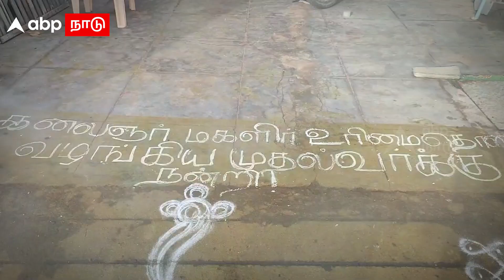Magalir Urimai Thogai | ரூ.1000 உதவித்தொகை முதல்வருக்கு நன்றி சொல்லி கோலமிட்டு வரவேற்ற மக்கள்!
Magalir Urimai Thogai | Magalir Urimai Thogai | ரூ.1000 உதவித்தொகை முதல்வருக்கு நன்றி சொல்லி வீடெங்கும் கோலமிட்டு வரவேற்ற மக்கள்! | MK Stalin | DMK